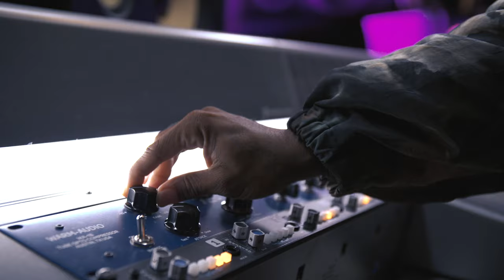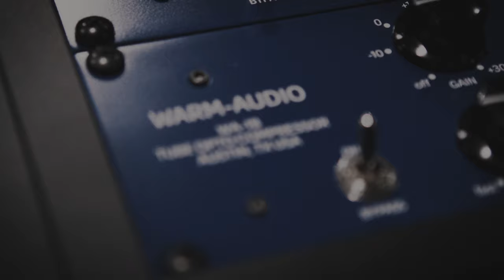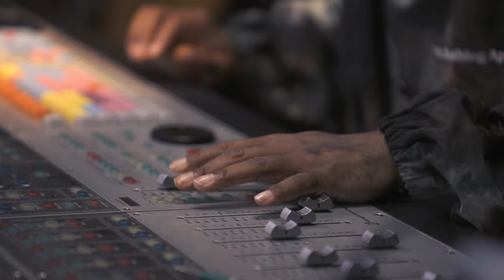Introducing The Warm Audio WA-1B Tube-Optical Compressor | With Jermaine Dupri & Young Guru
The Warm Audio WA-1B accurately recreates world-class Scandinavian compression combining smooth tube-optical warmth with precision controls. Delivering that revered “forgiving” musical compression with the added speed and control functionality, the WA-1B excels on highly dynamic sources that demand analog warmth.

Music legends Jermaine Dupri(Mariah Carey, Usher, Ludacris) & Young Guru (Jay-Z, Beyonce, Eminem, Drake, Alicia Keys) take us through the music making process and why the quality of the gear matters when striving for hit records & high-level artist performances!

Hand-wired to authentically recreate the sound of a renowned circuit, the WA-1B combines custom large-core transformers from Lundahl Sweden, select tubes, and a premium high-precision optical element for ultra-fast and accurate operation without sacrificing authentic analog warmth. Following the Warm Formula of true-to-original tone driven by premium components, all WA-1B compressors are carefully hand-inspected & tested at Warm Audio Headquarters in Austin, Texas.

The WA-1B has all of the key controls normally absent from more vintage optical compressors. Using the threshold, ratio, attack, release, and makeup gain controls allows for precise dynamic control and tone shaping without sacrificing vintage tube-optical tone. The controllable attack time with faster available speeds and program-dependent release controls contribute to the very forgiving character of the compressor. The dedicated sidechain bus selector offers three positions (Off, Bus 1, Bus 2), allowing you to interconnect and link up to 10 WA-1B compressors in your signal chain. Rounding out the set of critical pro recording features on the WA-1B is the front-mounted meter-adjust control.